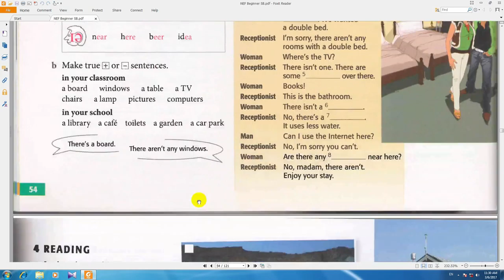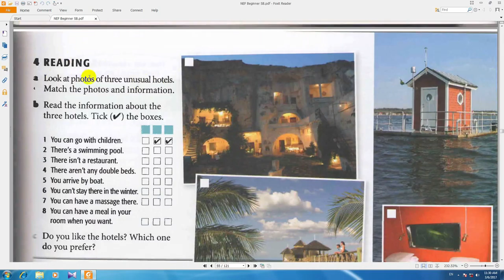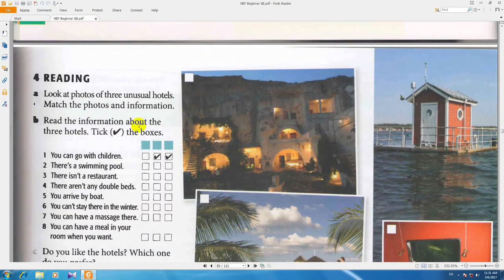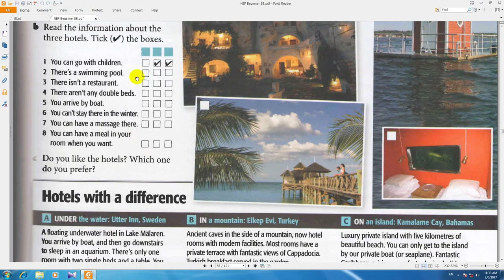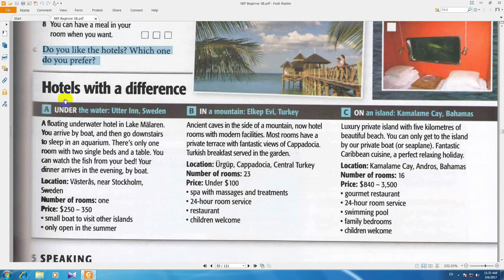آموزش از سیر تا پیاز انگلیسی new english file درس362